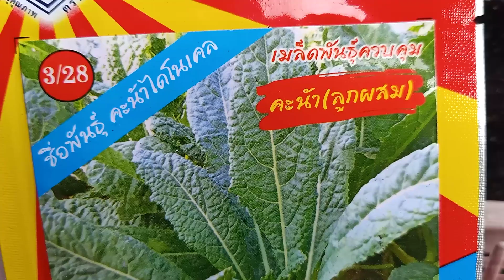อัพเดทต้นกล้า "คะน้าไดโนเคล" 😃